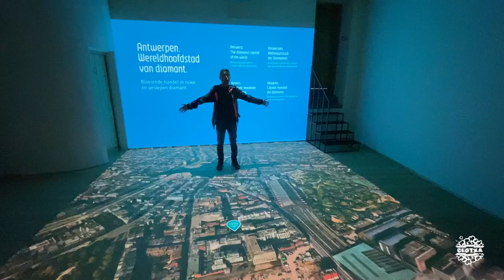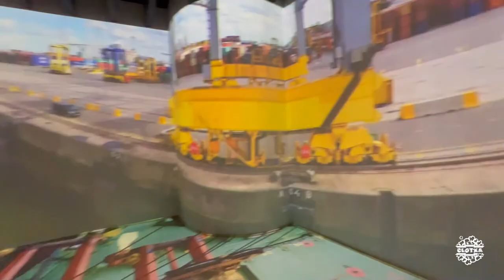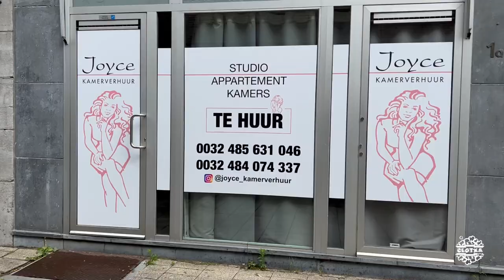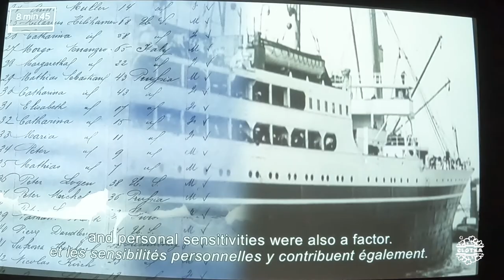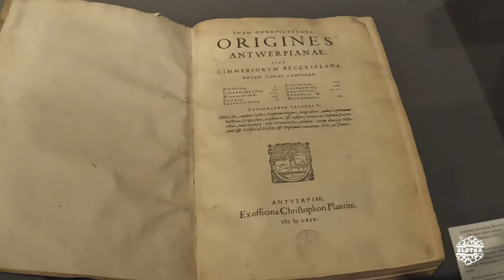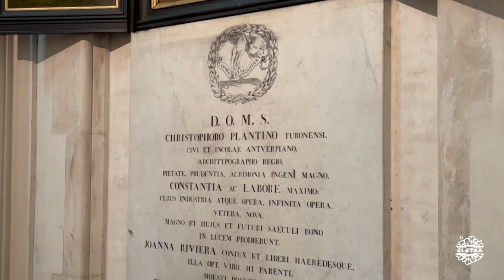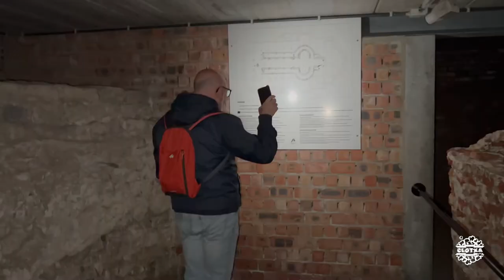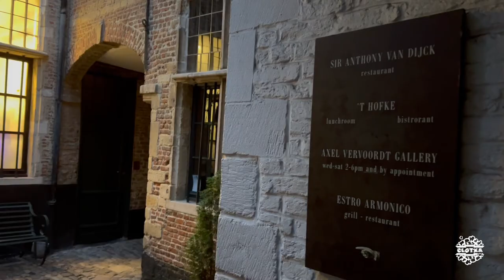CCTBelgica #03 | Amberes - Antwerpen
1.Antwerpen Central Station
2.Het Steen - Castillo de Steen
3.Sint Pauluskerk - Iglesia de San Pablo
4.Barrio Eilandje
5.Havenhuis - Autoridad Portuaria
6.Museum aan de Stroom (MAS)
7.Museo Red Star Line
8.Museo Plantin-Moretus
9.Biblioteca Hendrik Conscience
10.Sint-Carolus Borromeuskerk - Iglesia San Carlos Borromeo
11.Grote Markt - Plaza Grande
12.Catedral de Nuestra Señora de la Asunción

Alojamiento
1.A-STAY Antwerp

Queremos describir desde nuestro punto de vista los monumentos que hemos visitado y los lugares donde nos hemos tomado algo. A estos vídeos los llamaremos como "Clotxa CoolTour". Clotxa no acepta dinero ni recompensas para favorecer sus críticas. Todos nuestros comentarios los realizamos desde nuestra experiencia, sin ningú n conflicto de intereses y sin intención de herir sensibilidades. El objetivo de la filmación es compartir cultura artística, histórica, gastronómica y social.